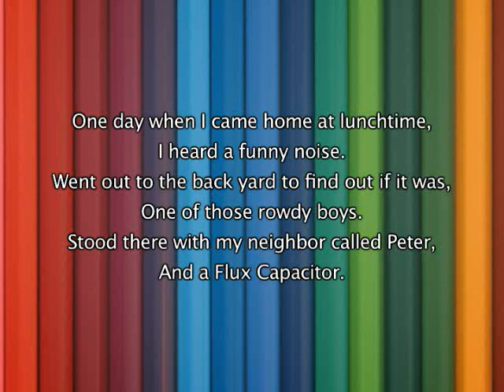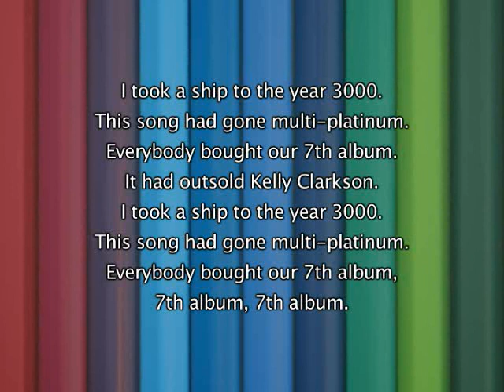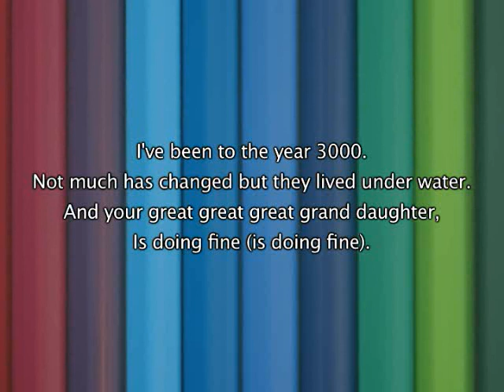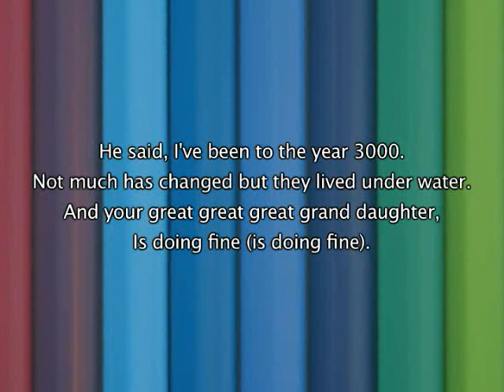Jonas Brothers - Year 3000, Lyrics In Video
I do not own this song, I simply uploaded it with the lyrics for everyone to enjoy, all copyright and credit for this music belongs to Jonas Brothers and associated record label